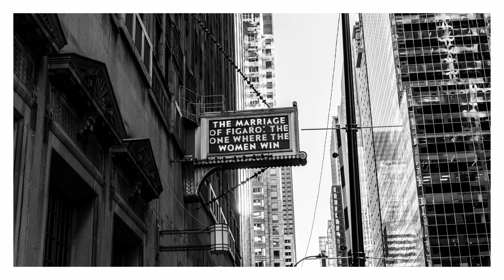POV Slow Paced Morning Street Photography - Chicago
Sometimes I cant decide if my constant yapping is helping or harming the watch time in my videos. I know that I definitely get tired of hearing myself talk sometimes. So, here's 14 minutes of relaxing street photography. I hope you enjoy it.

Camera: Sony A7IV
Other Main Camera: Sony A7RIV
Vlogging camera: Sony A7C
Favorite Lens: Sony 135mm G Master
Video Filmed On 50mm G Master
Vlogging lens: Sony 20mm 1.8 G
Key Light: Amaran 60x
Favorite Bag: Lowepro Protatic 450 AW II
Favorite Small RGB Lights: Aputure MC
Mic: Rode Video Mic NTG
Vlog Mic: Rode Video Go II
Joby Gorrilapod 3K
Atomos Ninja V
Samsung T5 1TB SSD